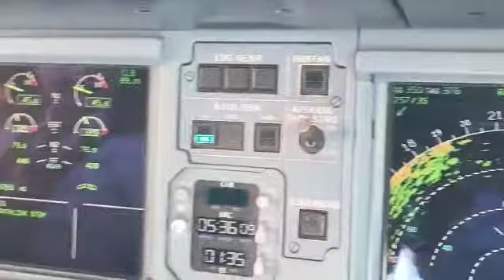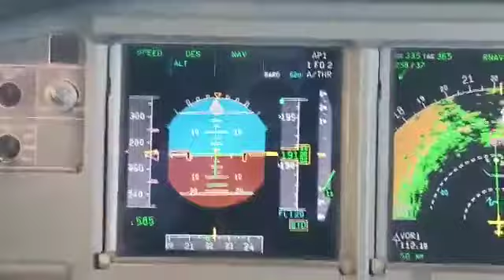PA 401 Morning Karachi Flight | Flying Plane In Rain Karachi Flight Review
Rains All Over The Country.

I Have Made This YouTube Channel For The Entertainment Of My Subscribers.
I Shall Be Sharing Videos That Give A Smile To One's Face. Songs And Short Clips Will Also Be Shared Which Are Educative And Thought-provoking. I Prefer No Discussions Anywhere On Religion Or Politics.